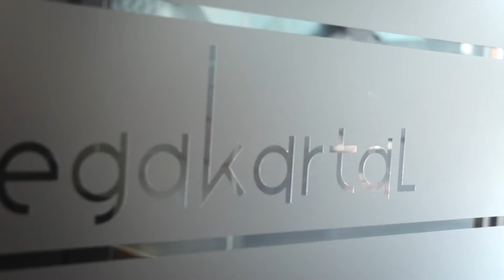Ege Yapı Pega Kartal Tanıtım